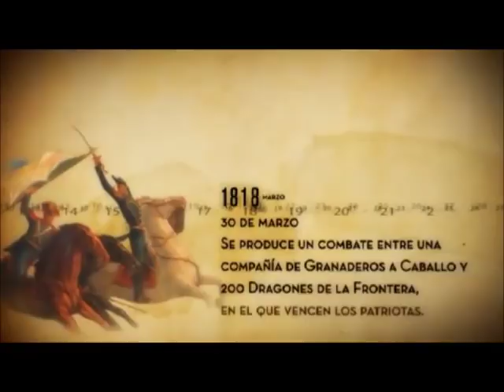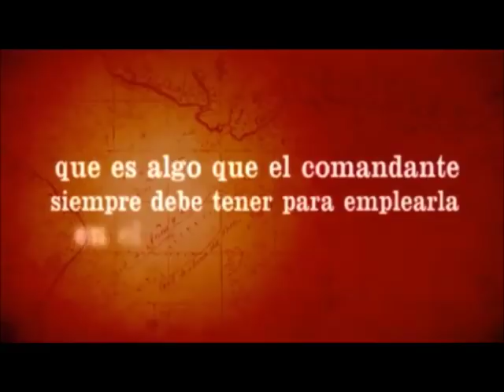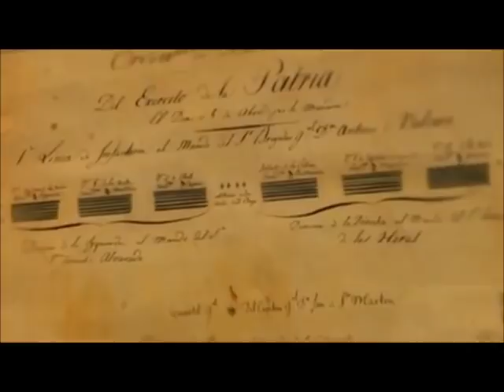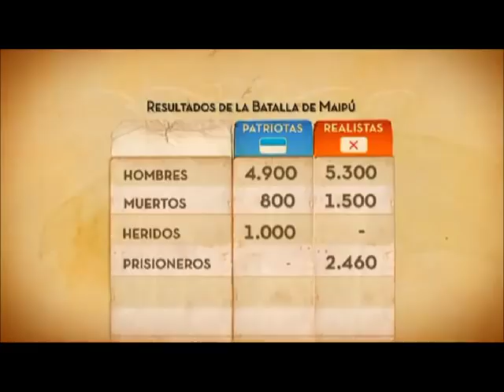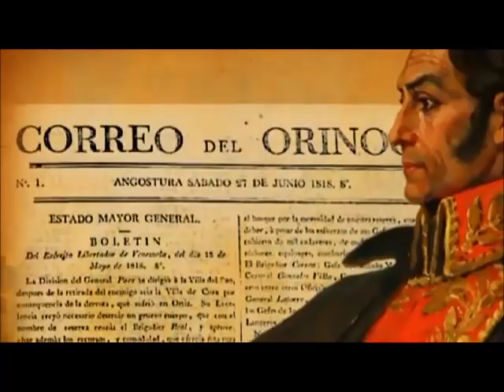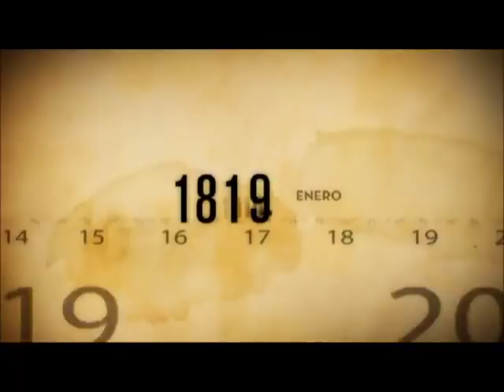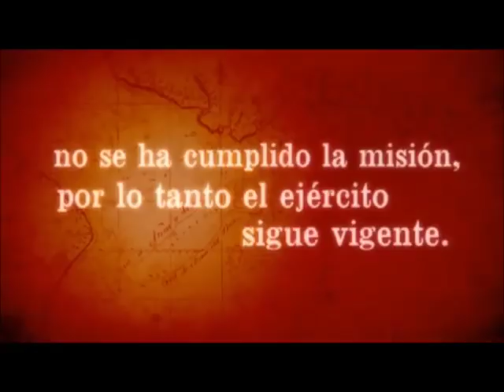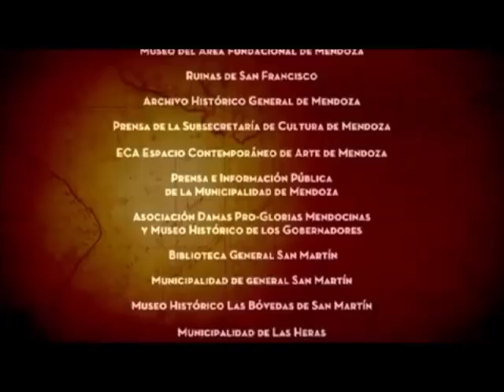José de San Martín: Batalla de Maipú (Documental: V)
La Batalla de Maipú fue un enfrentamiento armado decisivo dentro del contexto de la Guerra de Independencia de Chile, que tuvo lugar el 5 de abril de 1818, en el sector conocido como los Cerrillos del Maipo, al poniente de Santiago de Chile. Durante la misma se enfrentaron las fuerzas patriotas del Ejército Unido —formado por tropas argentinas del Ejército de los Andes y chilenas del Ejército de Chile— al mando del capitán general José de San Martín, contra el Ejército Real de Chile bajo las órdenes del general Mariano Osorio.